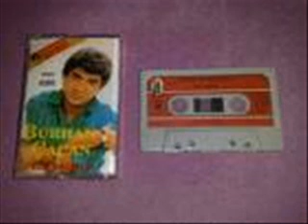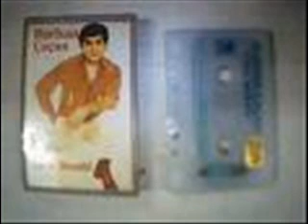BURHAN ÇAÇAN ZEYNEBİM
CİZRELİ MEMET